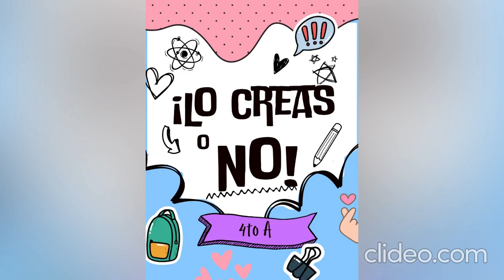¡LO CREAS O NO! - PROGRAMA DE RADIO 4TO "A"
Los alumnos realizan comentarios sobre el estado de la materia y un experimento realizado en clase.